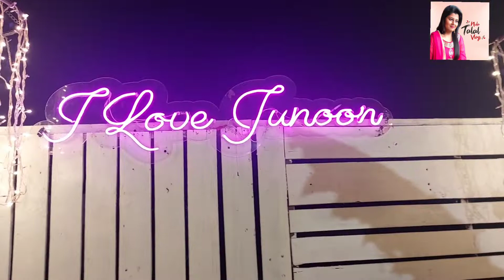Dinner At Janoon Delicious Food Husband Nae Kya Surprise Dea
Today @nidatalalvlogs5816 Dinner At Janoon Delicious Food Husband Nae Kya Surprise Dea